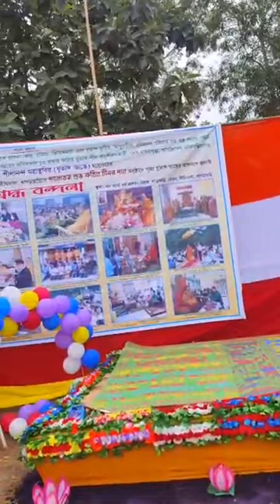শুভ কঠিন চীবর দান অনুষ্ঠানের বুদ্ধ পূজা পর্ব। স্থান ঃ- চংড়াছড়ি, খাগড়াছড়ি, তারিখঃ- ১৭ নভেম্বর ২০২১